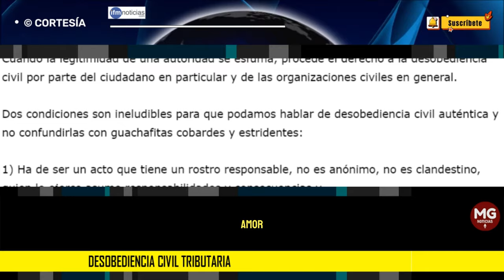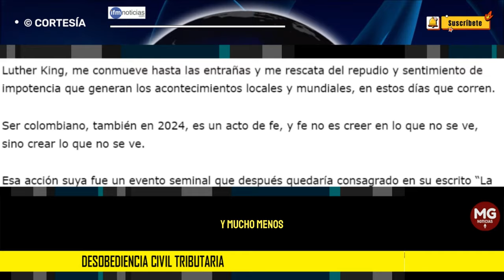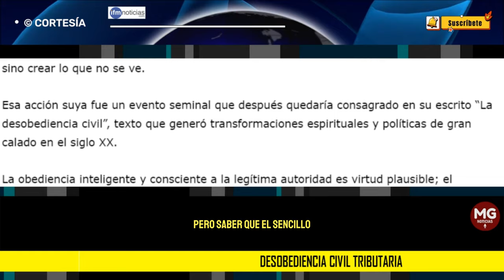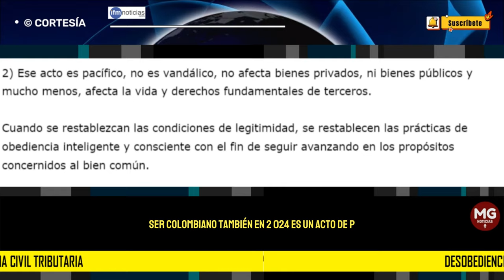DESOBEDIENCIA CIVIL TRIBUTARIA 🔴 Por: Alfredo Sarmiento Narváez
Ser colombiano, también en 2024, es un acto de fe, y fe no es creer en lo que no se ve, sino crear lo que no se ve.
columna ALFREDO SARMIENTO NARVÁEZ